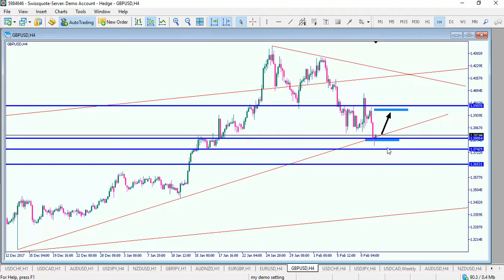(EN) Buy signal on GBPUSD is confirmed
My previous video analysis  on GBPUSD is confirmed